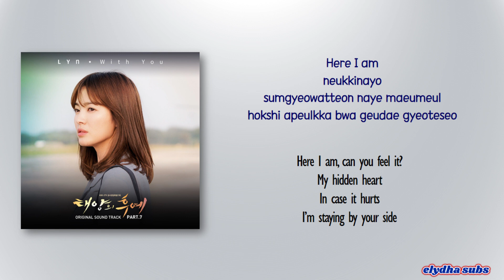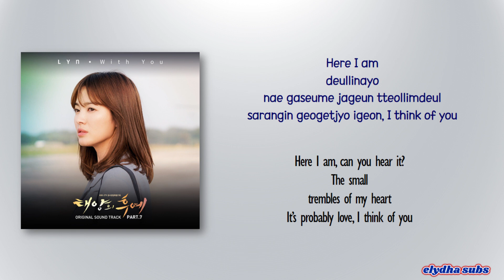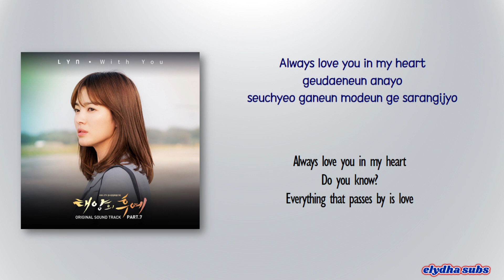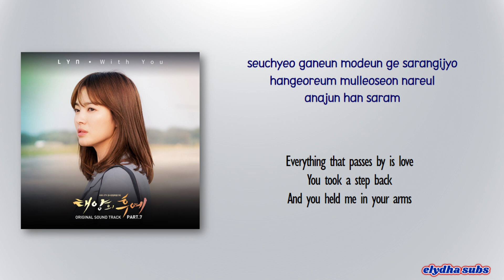LYn (린) – With You [Descendants of the Sun OST Part 7] [Rom|Eng Lyric]